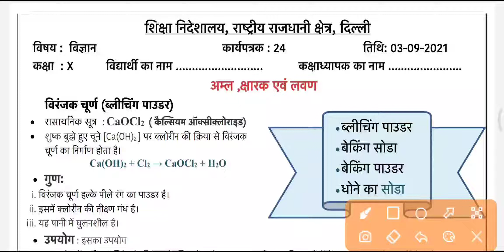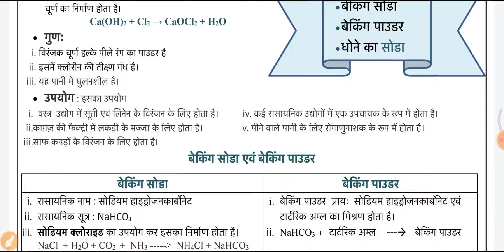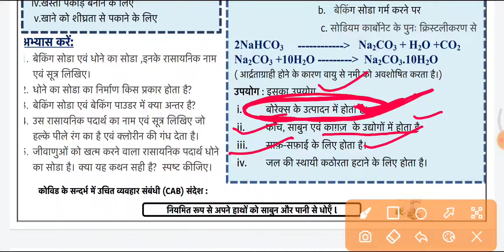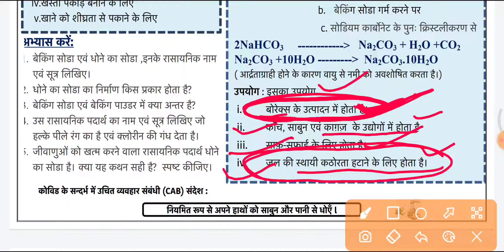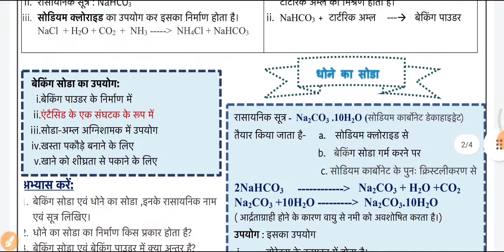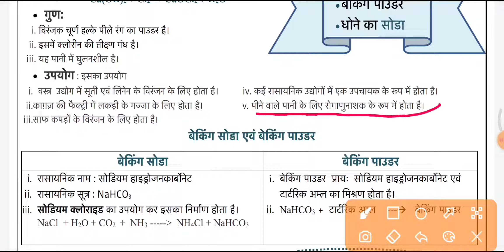science worksheet 24 class 10 | vigyan worksheet 24 class 10